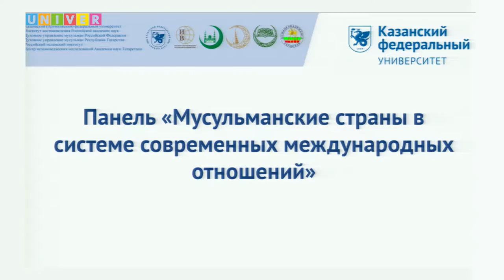Ислам в мультикультурном мире. Доклад Константина Труевцева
«Развитие ближневосточного конфликта: конфессиональная составляющая». Доклад к.филос.н., старшего научного сотрудника Центра арабских и исламских исследований Института востоковедения РАН Константина Труевцева (г. Москва, Россия).
17-18 декабря 2016 года в Казанском федеральном университете на базе Ресурсного центра по развитию исламского и исламоведческого образования Института международных отношений, истории и востоковедения состоялся VI Международный форум «Ислам в мультикультурном мире». Основная тема конференции: «Межконфессиональное согласие и преодоление радикализма». С 2011 года университет является платформой для выступлений ведущих отечественных и зарубежных ученых в области исламоведения, мусульманских религиозных деятелей